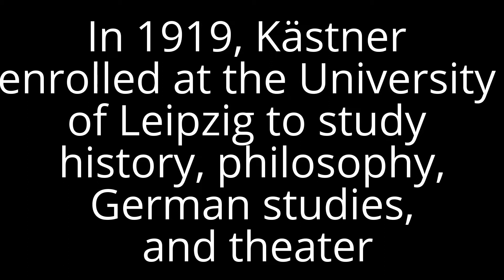‪‪Erich Kästner Biography in short and rare photos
Emil Erich Kästner was a German author, poet, screenwriter and satirist, known primarily for his humorous, socially astute poems and for children's books including Emil and the Detectives